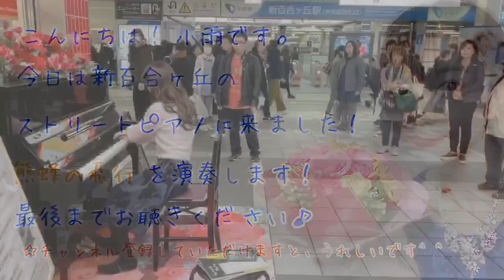【ストリートピアノ】「熊蜂の飛行」を弾いて、新百合ヶ丘を襲撃！/Flight of the Bumblebee (Rimsky-Korsakoff)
森のピアニスト、小雨（こさめ）です。
クラシック音楽を中心に、ゲーム音楽なども時々配信します。

今回の曲：リムスキー=コルサコフ（ラフマニノフ編曲）熊蜂の飛行
Rimsky=Korsakov (S.Rachmaninoff )/ "Flight of the Bumblebee"
pianist:kosame
place:Shin-yurigaoka Station(Kawasaki,Kanagawa,Japan)

曲のリクエストも承っております。コメント欄にお願いします。
(すべてにお応えできるかはわかりません）

お名前、ご用件を明記の上、お送りください。